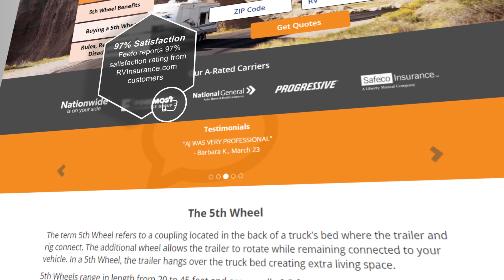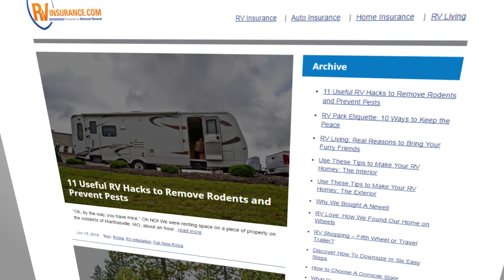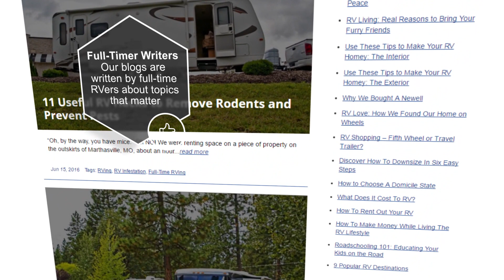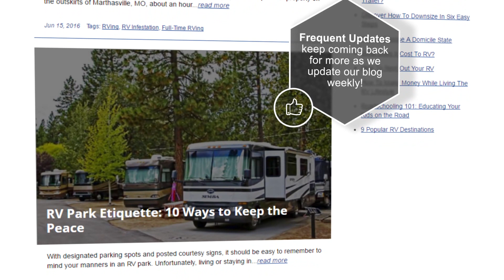RV Insurance Online - RVInsurance.com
Check out the new and improved look & feel of RVInsurance.com! This new design focuses on user experience and the ability to get an RV insurance quote for free online. Getting a quote is fast & easy and requires only limited information. or call and an licensed insurance agent will assist you.